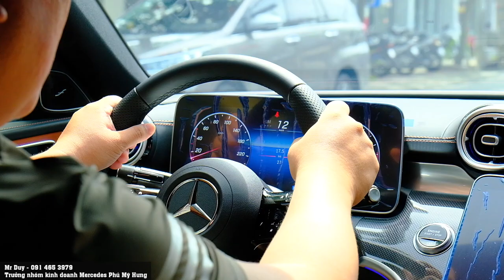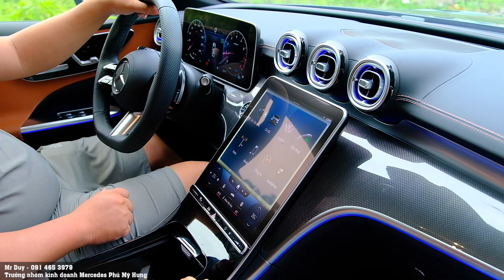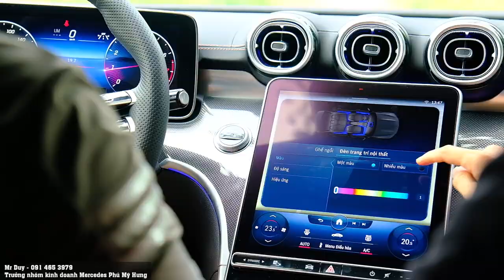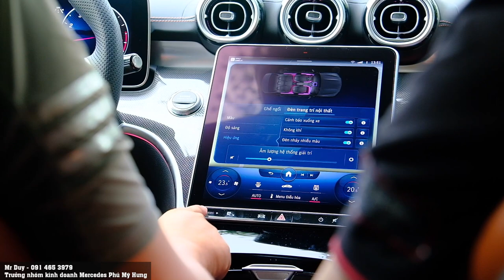Mercedes C300 AMG 2022 về Trà Vinh cho anh chị chủ shop " siêu xe" mê G63 AMG | Duy Mercedes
Đăng kí kênh Mercedes C300 AMG với phiên bản V1 là phiên bản được năng cấp thêm các hệ thống hỗ trợ lái và làm cho C300 AMG lên một tằm cao mới và có thể nói là FULL OPTION và đầy đủ nhất trong các phiên bản của C300 AMG từ trước đến giờ .
C300 AMG được giao về cho anh chị  ở Trà Vinh rất dễ thương và nhiệt tình. Trân trọng cám ơn anh chị rất nhiều .